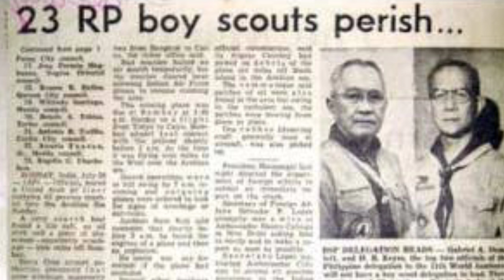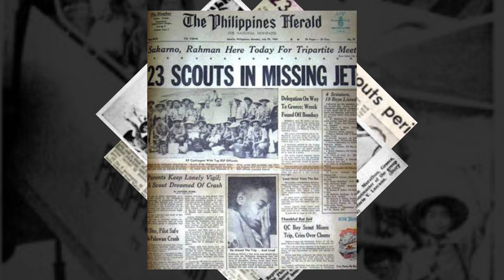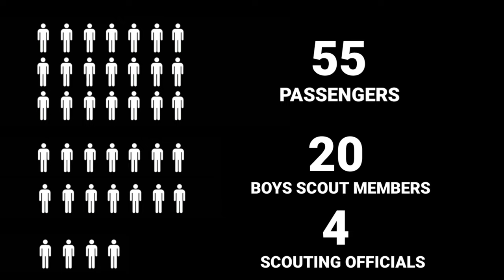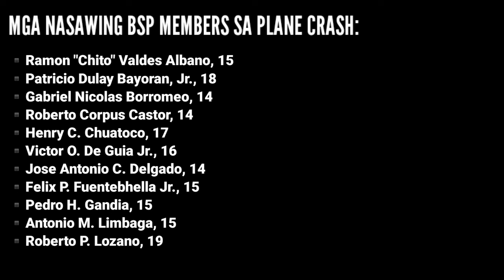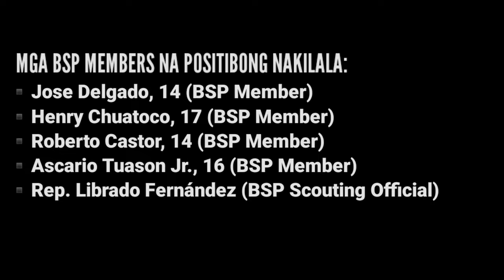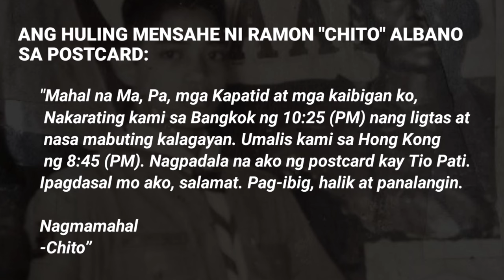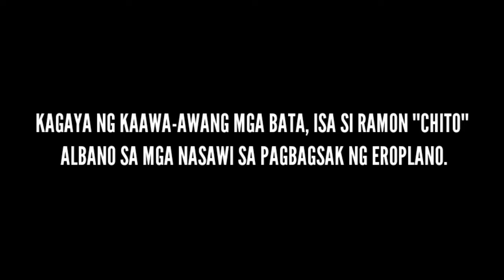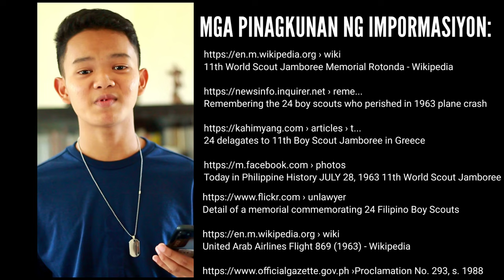Ano Ang Sanhi ng Pagbagsak ng Eroplano?, Ang 1963 BSP Scout Jamboree Plane Crash Tragedy Darkside #4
Ano Ang Sanhi sa Pagbagsak ng Eroplano? | Ang 11th World Scout Jamboree Plane Crash Tragedy Noong 1963.

Limampu't siyam na taon ang nakararaan (59), l Ika-dalawampu't walo (28) ng Hulyo taong isang libo't siyam na raan at animnapu't tatlo (1963) nasawi sa malagim na trahediya ang dalawampu na pilipinong boy scout at apat na scouting officials na edad labing apat (14) hanggang dalawamput' isang taong gulang,l (21), matapos bumagsak ang kanilang sinasakyang eroplano sa "Arabian Sea". Sa litrato makikita ang mga bata, sila ay ang mga pilipinong delegado ng "Boy Scouts of The Philippines" na dadalo sana sa 11Th World Scout Jamboree na gaganapin sa Athens, Greece, ngunit ang tanong, ano ang sanhi ng pagbagsak ng kanilang eroplano?

COPYRIGHT:
The Republic of the Philippines copyright law protects all of the content on this Youtube Channel, and any attempt to reproduce, distribute, transmit, display, publish, or broadcast it without the prior consent of Kasaysayan Ngayon's Admin or in the case of content from third parties, the content owner, is prohibited. No trademark, copyright, or other notice may be changed or removed from copies of the content. Please be advised that we have already reported and assisted in the removal of other YouTube channels and Facebook Page that were flagrantly stealing our content.